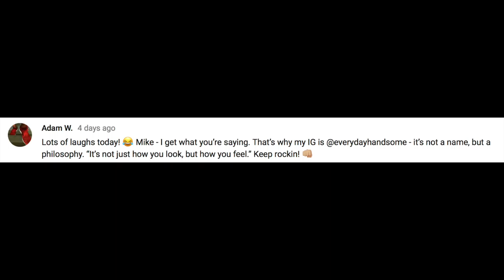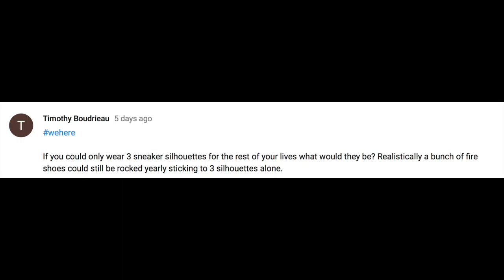TheBreakdown Season 3 Episode 4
New art work

And the questions keep them coming

Follow the Ig for the

Milton Information

1/26:

Nike Air Max 98 "Gundam"  - $ 160
Nike Air Max 98 “OG” - $ 160
Kendrick Lamar x Nike Cortez Kenny I- $ 100
Nike Air Pippen 1- $ 160
Nike Grandstand II PNCL
adidas Prophere - $ 120
New Balance 998 "National Parks" J Crew– 2 colors - $ 180
Fubu x Puma Suede
1/27:

adidas Crazy BYW LVL 1- $ 170

adidas NMD City Sock SNS Exclusive "Blue Night"- $ 230
adidas NMD City Sock SNS Exclusive "Dark Burgundy"- $ 230
Hanon x Reebok Workout Lo "Belly’s Gonna Get Ya"
Diamond Supply x Puma Suede

Diamond Supply x Puma Clyde

Air Jordan 10 "Cool Grey" - $ 190

Afterthoughts

1.

Performance review Spring 2018 the people have spoken

how would you guys feel if saucony re released of other hype saucing ???

Future craft ? Future trash